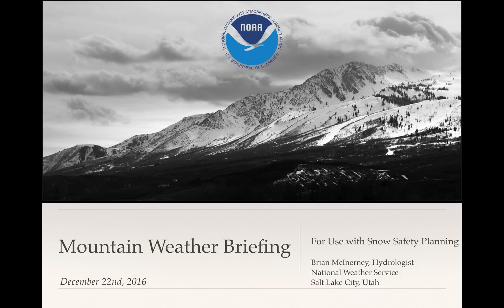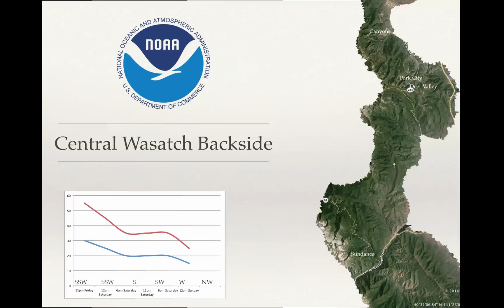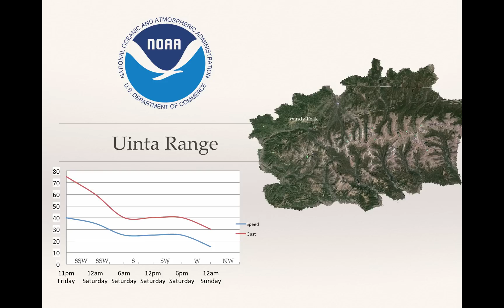Mountain Weather Briefing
Another winter storm is on the way. This briefing will look at snow totals and all things mountain weather associated with this event.